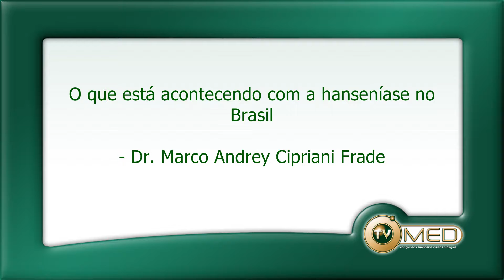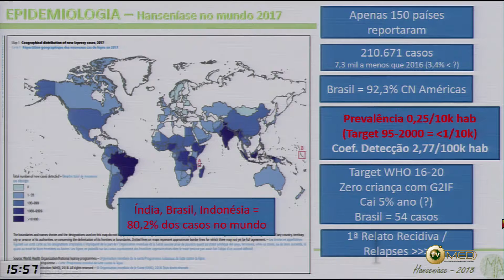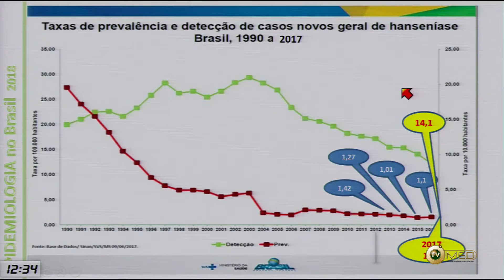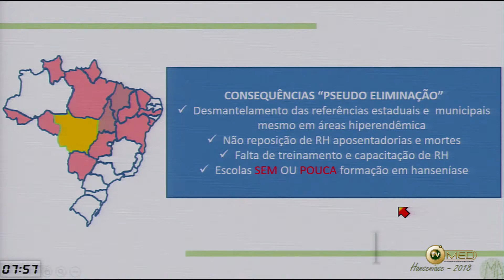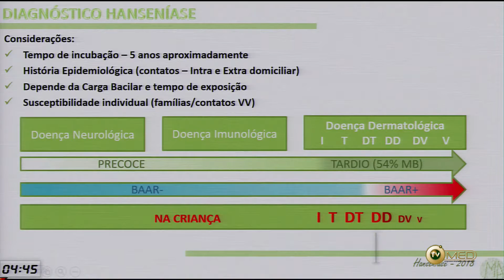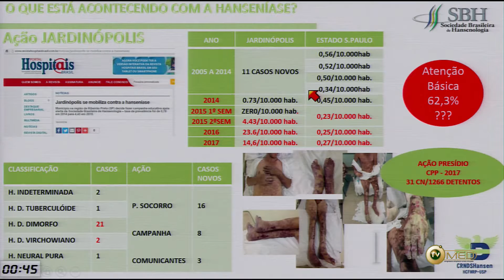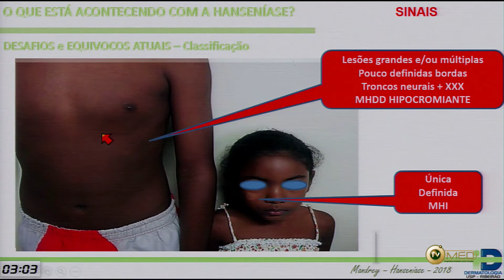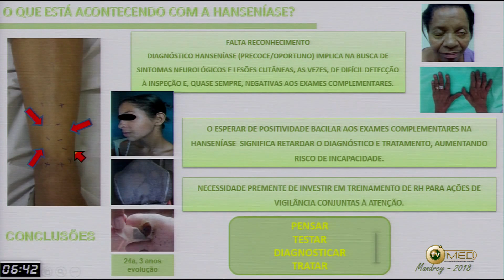O que está acontecendo com a sanseníase no Brasil